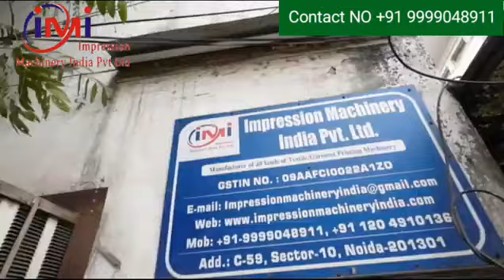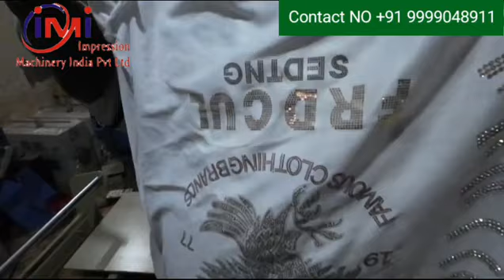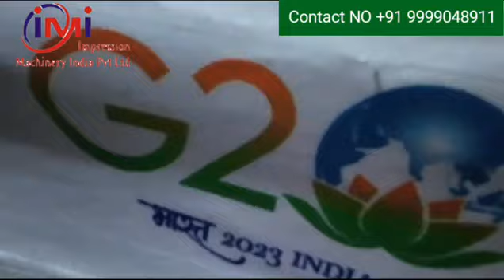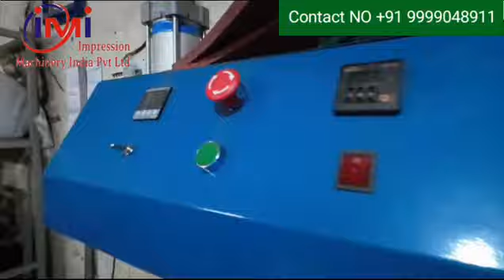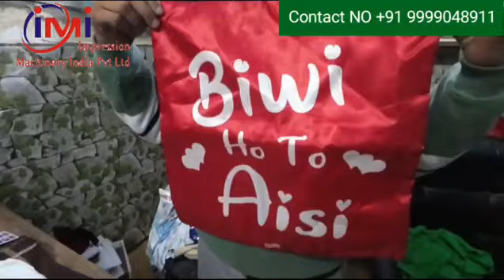Start Your Business At Small Investment || Low Budget Started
Impression Machinery India Pvt Ltd

Address: sector 10 C-59 Noida Uttar Pradesh

Manufacturer All Types Of Garments Machines!!